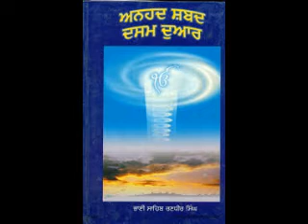Anhad shabad dasam duar | Page 76-94 | bhai sahib randhir singh ji | Audio book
book by bhai sahib randhir singh ji